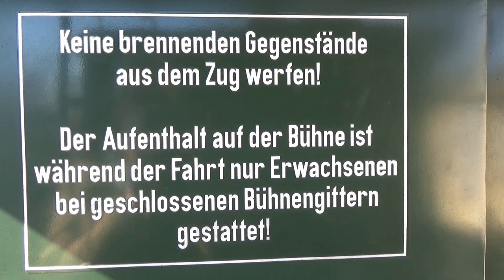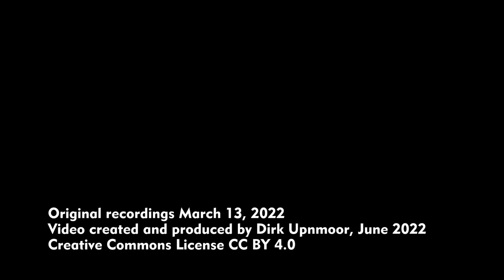Dampfzugfahrten auf der Döllnitzbahn (Wilder Robert) März 2022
English subtitles available – Mügeln ist der Betriebsmittelpunkt der Döllnitzbahn, einer Schmalspurbahn mit 750 mm Spurweite.  Am Wochenende 12./13. März 2022 fanden Dampfsonderfahrten des Vereins „Wilder Robert e.V.“ statt. Wegen Bauarbeiten an der Strecke fuhr der Zug in Oschatz nur bis zum Bahnhof Oschatz Süd. Dort gibt es eine Gedenksäule, die zum Frieden auf der Welt aufruft. Ein Thema, das immer aktuell bleibt.
Bei den sächsischen Schmalspurbahnen wurde früher die Seilzugbremse verwendet. Teile der Bremseinrichtung sind noch an verschiedenen Traditions-Personen- und Güterwagen zu sehen. Die Züge wurden allerdings schon bei der Deutschen Reichsbahn in der DDR auf Druckluftbremse umgestellt.
Als Zuglok wurde die Lok 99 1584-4  der sächsischen Baureihe IV K eingesetzt. In Mügeln nimmt die Lok bei jeder Fahrt Wasser. Durch eine landwirtschaftlich geprägte Gegend führt die Fahrt nach Nebitzschen mit dem schön instand gesetzten Wartehäuschen. Hier verzweigt sich die Strecke. Das linke Gleis führt nach Kemmlitz. Die erste Fahrt des Tages von Oschatz aus führte zum Endbahnhof Glossen. Dort steht eine Rampe, mit der früher Quartzit von einer 600-mm-Feldbahn auf die Döllnitzbahn umgeladen wurde. Der Steinbruch liegt etwa einen Kilometer von hier entfernt.
Die Formsignale an der Strecke sind heute außer Betrieb.
Bei der zweiten Fahrt von Oschatz aus fährt der Zug in Richtung Kemmlitz. Die Strecke kreuzt dabei die Landstraße von Mügeln nach Kemmlitz.
Der Endbahnhof in Kemmlitz liegt auf einem Damm. Bei der Rückfahrt nach Mügeln und Oschatz verläuft die Strecke zuerst oberhalb des Orts. Dann führt sie mit vielen Kurven nach Nebitzschen.
Aufnahmen vom 13. März 2022